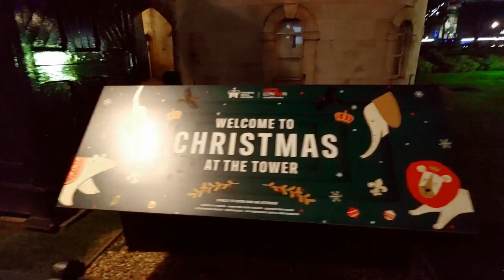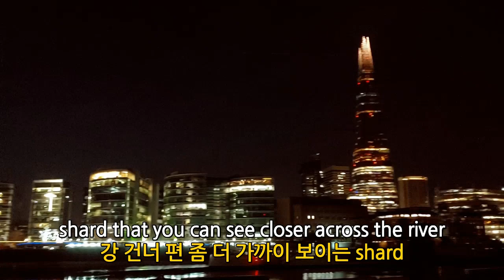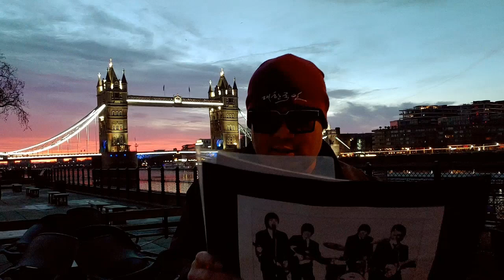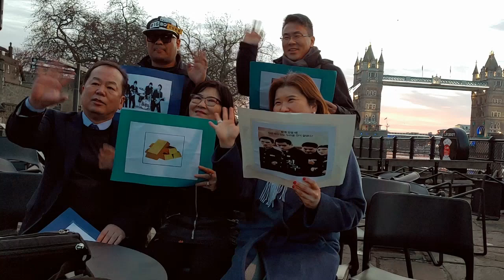이재명 글로벌 랜선일출 행사 교민과 코로나 극복 염원 영국 1편 MBC,재명C와 함께하는 2022 글로벌 해돋이 지구 한바퀴,2022 Global Sunrise Earth Tour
"we're going to London, right? Please copy this link now and let many people know widely!"
런던으로 가는거죠 그렇죠?

"The flight route is nearly blocked now but after passing France we're going to London right now. "London, please come out!"
비행기 길이 막힌 지금 프랑스에 이어서 런던으로 가겠습니다!
런던 나와주세요!

"In celebration of the new year's day, We Korean residents gathered like this."
새해를 맞이하여 이곳 영국의 교민들이 모였습니다.

6.20 am new year's day London 2022. 6시 20분 2022년 새해 아침 런던.

my town alongs to the east of river thames in London.
런던의 템즈강 동쪽에 있는 우리 동네.

the person behind me who looks homeless. Also I was homeless under Tower Bridge I'm going to now for 2 days when I had no money 20 years ago, hm.
내 뒤에 노숙자로 보이는 사람. 나 또한 20년전 돈이 없었을때 지금 가는 타워브릿지 밑에서 이틀 동안 노숙을 했지 ㅎㅎ

the night view of Castle of London before sunrise.
해가 뜨기 전의 런던성 야경.

that tall building is the shard building. 저 높은 건물은 샤드 빌딩.

London sky garden. 런던 스카이 가든.

the christmas decorations here are left until 7th of January.
이곳의 크리스마스 장식은 1월 7일까지 놔둔다.

today's guests are all here. 오늘의 출연자 분들이 모두 모였습니다.

shard that you can see closer across the river, the building round on top is the city hall of london, tower bridge and castle of london.
강 건너 편 좀 더 가까이 보이는 샤드, 꼭대기가 둥근 건물이 런던 시청, 타워 브릿지 그리고 런던성.

self rehearsal before being on tv. 방송 전 셀프 리허설.

"make a heart with your hands up all together at the last."
the sunrise time is approaching here London.
we should show the tower bridge on tv, right?

"this broadcast is on MBC, Oh my news, Kukmin TV, Hangyeorae TV and etc. A lot!"
이 방송이 mbc, 오마이 뉴수, 국민 tv, 한겨레 tv 등 많이 나가는 것으로 알고 있는데요.

practice once more before the live. 방송 시작 전 한 번 더 연습.

right before the live starts. 방송 시작 직전.

before connecting the host said the camera lens looks so blurry so that should be wiped.
연결하기 전에 호스트가 카메라 렌즈가 너무 뿌옇게 보인다고 해서 닦아야 됨.

finally connected to the broadcast! 드디어 방송에 연결됩니다!